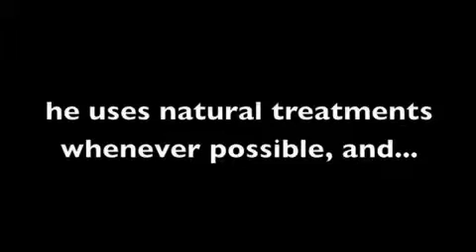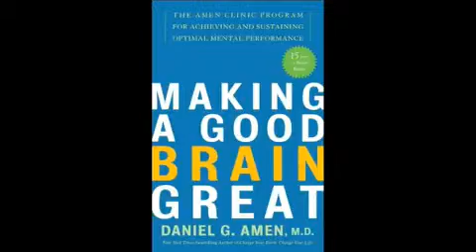Depression has many different causes, Dr. Daniel Amen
Hi, this is Larry Hobbs @ FatNews.com.

Having done nearly 50,000 brain scans, psychiatrist Daniel Amen, MD notes that there are 7 different types of depression, each requiring different treatments. Treating all depression the same invites disaster, he notes.

In this video clip, Dr. Amen notes that...

"With our brain imaging work we have seen that depression has at least seven different patterns...

Depression is not one thing...

And giving everyone the same treatment for it, invites disaster.

Yet that is exactly what is happening across our country every day.

Many patients tell their doctors they are depressed, and leave the office after a five-minute appointment with samples of the latest drug without any sense of the type of depression they are treating.

Knowing the type of depression... you have, is critical to getting the right help.

In our clinics, we use SPECT [ brain ] imaging to help us understand and treat the brains of our patients.

But a long time ago, I realized that not everyone can get a [ brain ] scan.

So based on thousands of scans, we developed a questionnaire to help people predict what their scan might look like if they can get one.

Then based on their answers, we suggest ways of helping the brain with certain natural supplements, medications, and exercises."